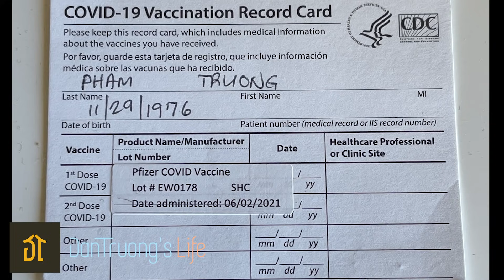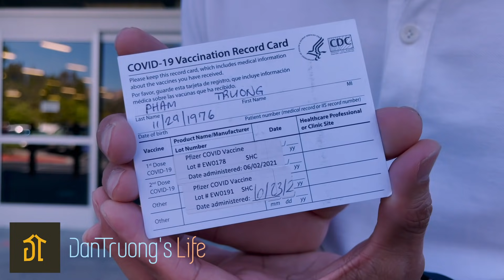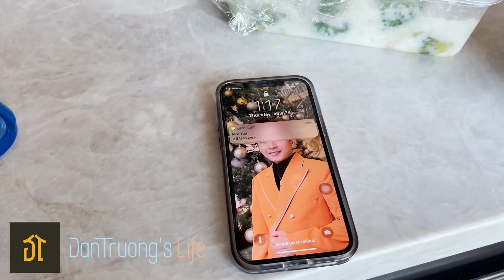ĐAN TRƯỜNG CHIA SÈ TRÃI NGHIỆM 2 MŨI VẮC XIN COVID -19 - PFIZER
✦ Chào mừng bạn đến với Youtube chính thức được trực tiếp quản lý bởi CA SĨ Đan Trường. Kênh chuyên chia sẻ về cuộc sống, chăm sóc sức khỏe, kinh nghiệm sống của Đan Trường .